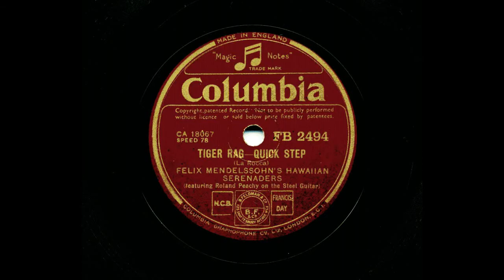Felix Mendelssohn's Hawaaian Serenaders - Tiger Rag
This record features virtuoso playing of the Hawaiian steel guitar by Roland Peachy.  Tiger Rag was composed by Nick La Rocca of Original Dixieland Jazz Band fame.
Graphics courtesy Pixabay artists,